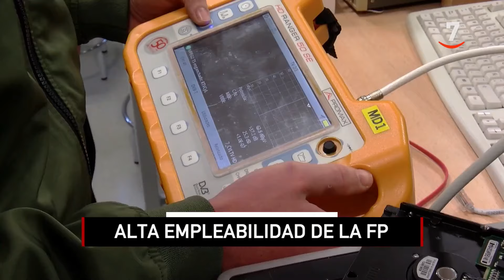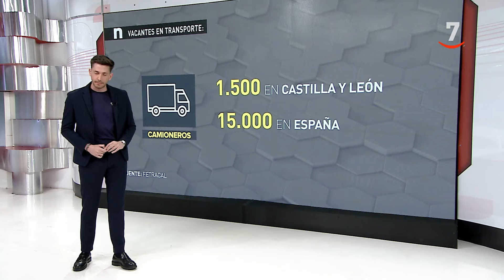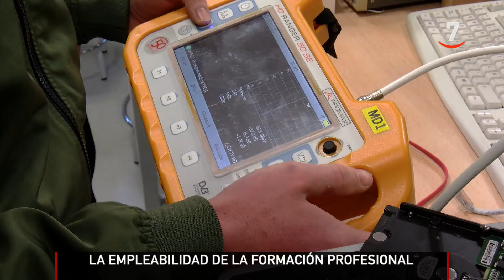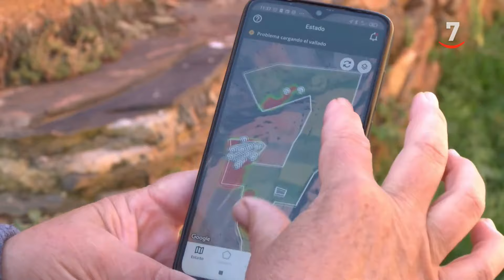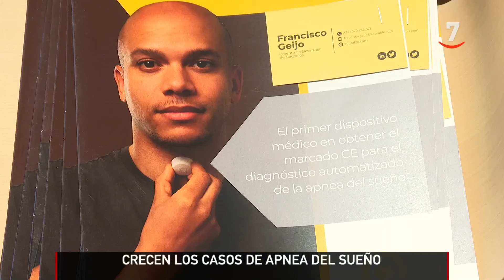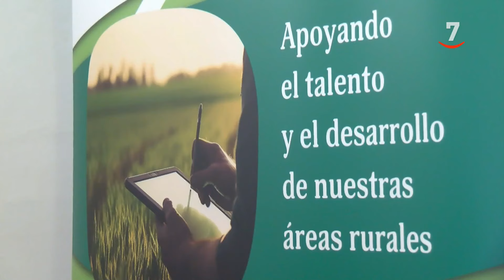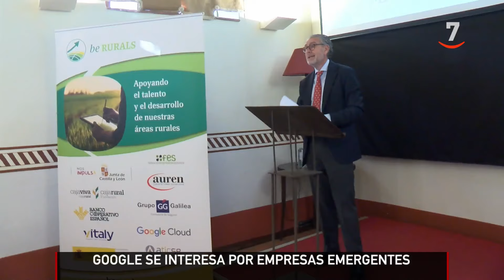CyLTV Noticias 14:30 horas (20/04/2024)